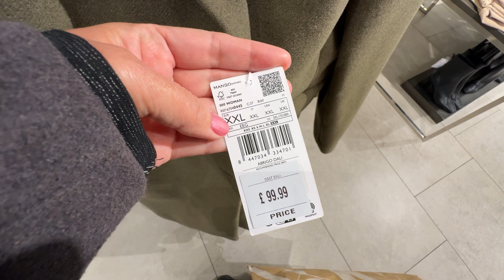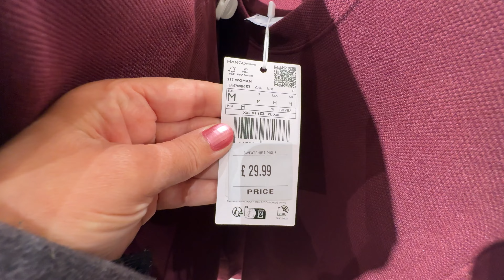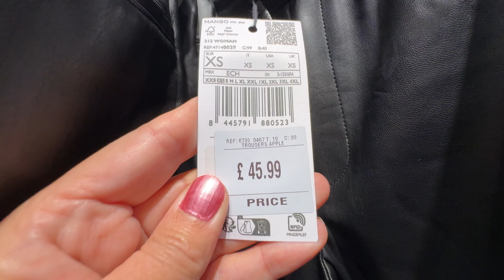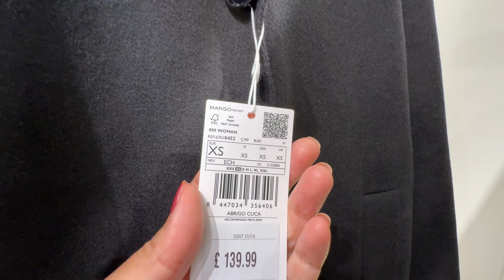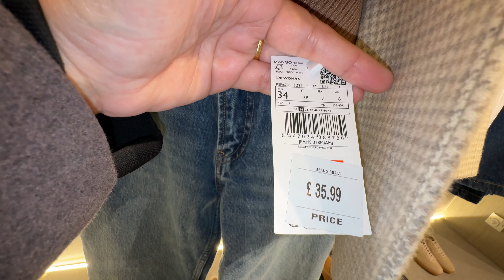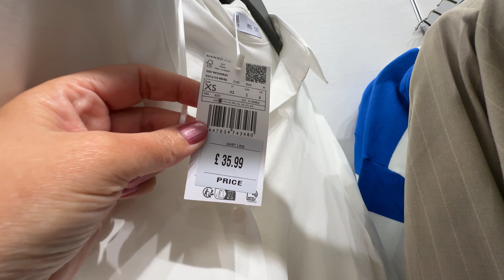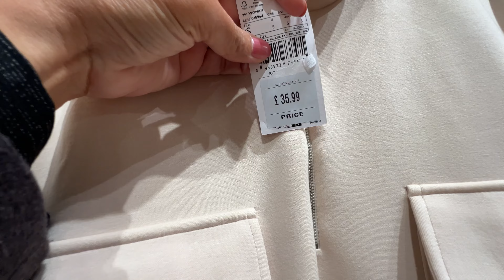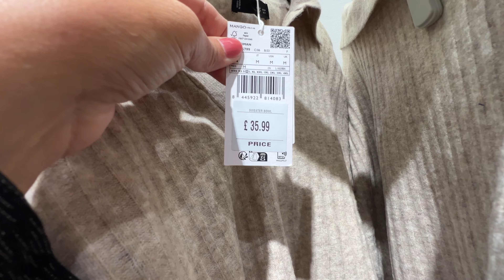🌺MANGO WOMEN’S NEW🌷WINTER COLLECTION FEBRUARY 2024 / NEW IN MANGO HAUL 2024💘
0:00 Walking Intro
3:35 MANGO Collection Haul
7:47 MANGO Haul Update
9:03 MANGO new in Update
12:10 MANGO Haul